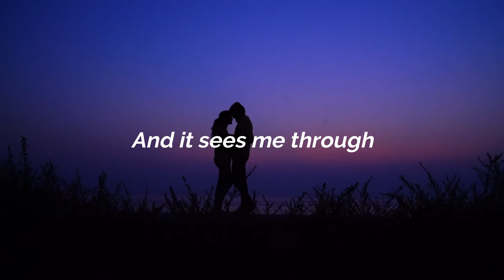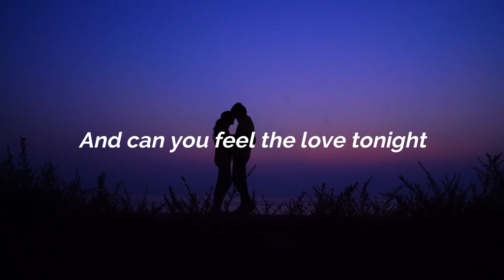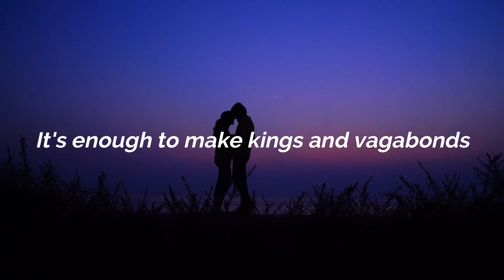Can You Feel The Love Tonight - Christina Aguilera [Lyrics]